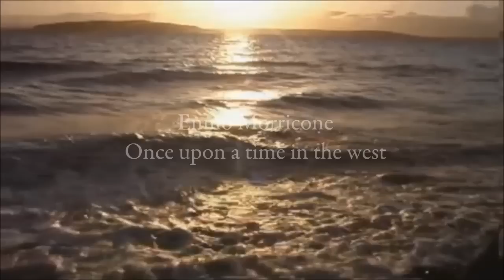Ennio Morricone - Once upon a time in the west